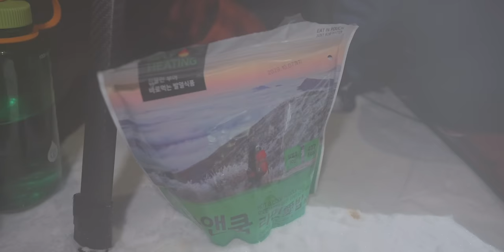4K 상고대 가득한 설산. 산에서 자는 언니들은 어떤 장비를 쓸까?! 동계 백패킹 간접 체험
This video supports sub captions.
You can enjoy high-quality 4K 2160p resolution video !

✔️ 멤버십 가입으로 {언니네 영상관} 채널 후원하기

{Camping Gear}
텐트 / 랩 라톡 마운틴3
침낭 / 말라코프스키 울트라라이트 900
매트 / 서머레스트 네오에어 엑스섬
배낭 / 피엘라벤 카즈카 65l
신발 / 호카오네오네 카하
하의 / 브린제 , 피엘라벤 비다 프로 트라우저
상의 /  브린제 , 아크테릭스 라나 크루 , 노스페이스 고어텍스
우모복 / Rab

촬영/편집            @unnie_film
로고캘리그라피   @gwak.minji

영하의 추위에 산에서 자는 여자들과 설산 백패킹
백패커들의 가방엔 무엇이 들어있을지 궁금하지 않으세요?
얼어죽지 않고 따뜻하게 자는 백패킹 고수들의 장비 소개.
오늘은 재미있고 유쾌한 캠핑입니다.

에피 데믹 사운드를 위의 링크로 구독하시면 (1달을 무료로 사용할 수 있습니다.)